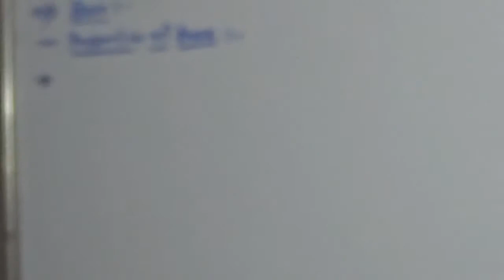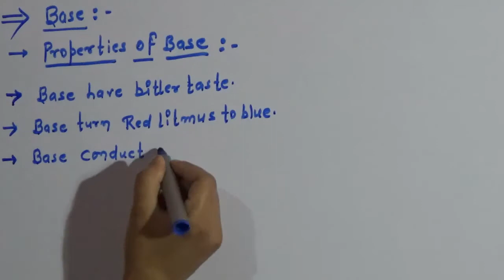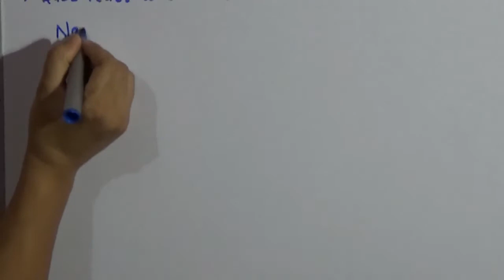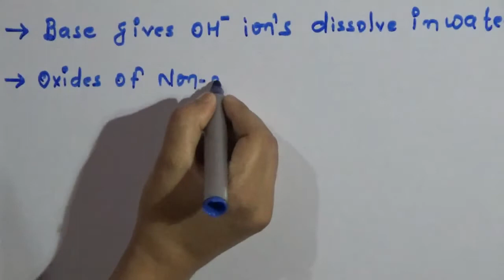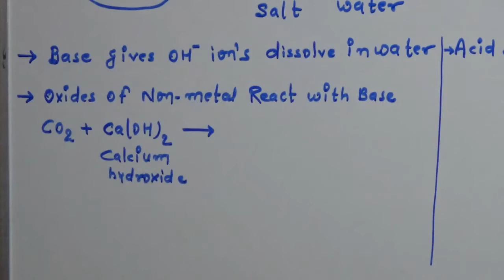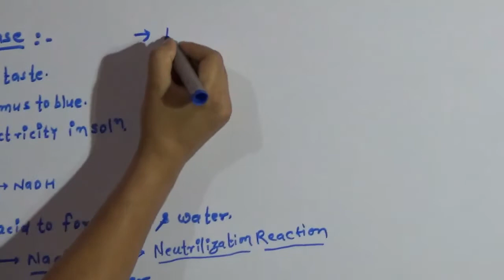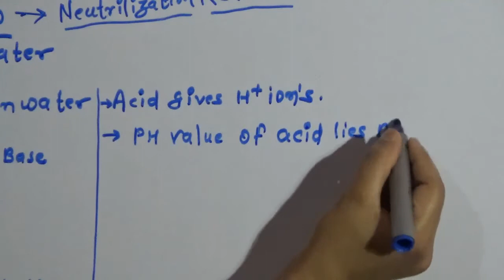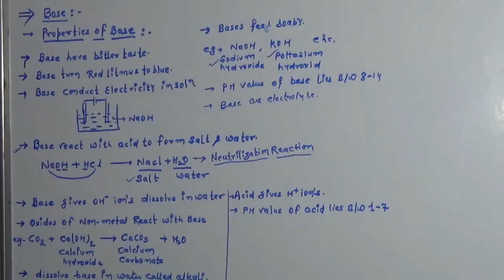Base and it's properties | Class - 10 | Part - 03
In this video, I have talked about the topic "Base and it's properties".

char kya hai, kshar kya hai, base ki properties likhe, base ke gun bataye,ph scale me base ka value, क्षार क्या है, क्षार के गुण को लिखे